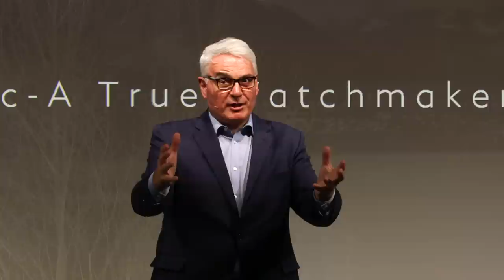SIHH2019: A True Watchmaker / by Montblanc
A discussion with the CEO of Montblanc, Nicolas Baretzki, its MD Watches Davide Cerrato, and brand ambassador Hugh Jackman on the many ways in which 161 years of Minerva fine watchmaking history have inspired a new generation of Montblanc timepieces. Including a presentation of the different product lines of its watch collection.
(Recorded at SIHH2019, Geneva, 14 January 2019)